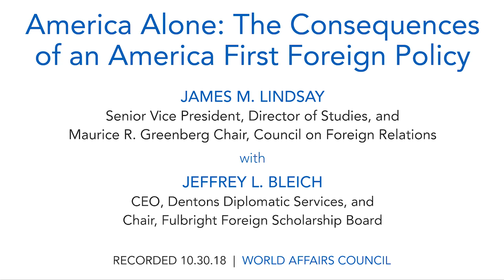James M. Lindsay: America Alone: The Consequences of an America First Foreign Policy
President Donald Trump is abandoning the leadership of the postwar order America created and has walked away from major international agreements, including the Trans-Pacific Partnership, the Paris Agreement, and the Iran nuclear deal. Dr. James M. Lindsay, senior vice president, director of studies, and Maurice R. Greenberg chair at the Council on Foreign Relations (CFR), will join us to discuss what it means for America to seek to beat rather than lead its friends and allies.

Dr. Lindsay has written widely on the American foreign policymaking process and the domestic politics of American foreign policy. His latest book, "The Empty Throne: America's Abdication of Global Leadership, " co-authored with Ivo H. Daalder, will be released in October 2018. Dr. Lindsay was director for global issues and multilateral affairs on the staff of the National Security Council during the Clinton administration. He has also served as a consultant to the United States Commission on National Security/21st Century (Hart-Rudman Commission) and as a staff expert for the United States Institute of Peace's congressionally mandated Task Force on the United Nations.

SPEAKER:
James M. Lindsay
Senior Vice President, Director of Studies, and Maurice R. Greenberg Chair, Council on Foreign Relations

MODERATOR:
Jeffrey L. Bleich
CEO, Dentons Diplomatic Services and Chair, Fulbright Foreign Scholarship Board